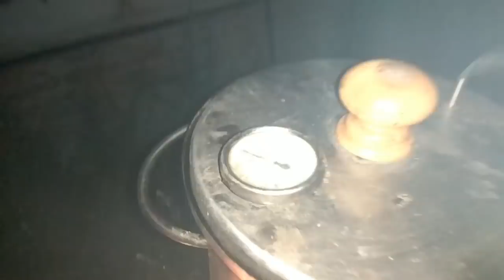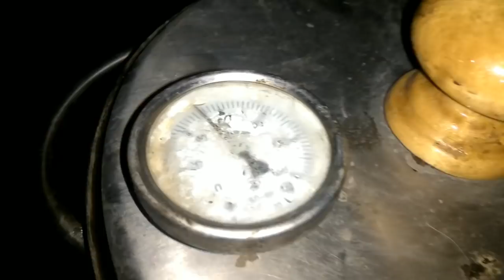Весь день делал ступеньки, копчёная скумбрия